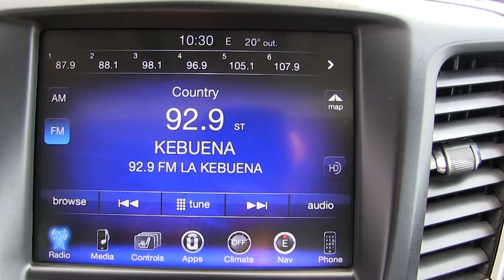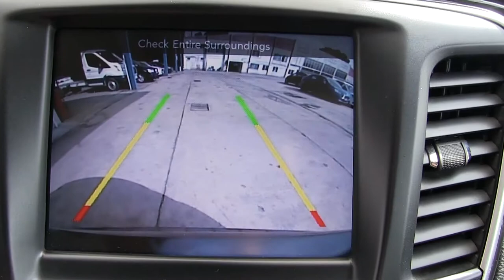Chrysler / 200 / 2016/ N122302